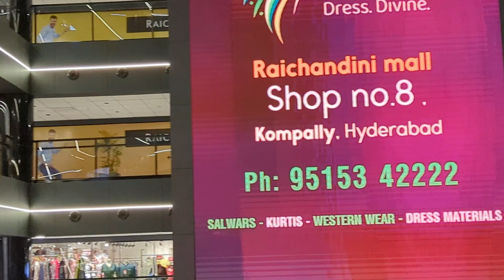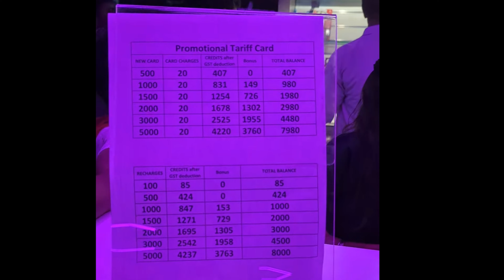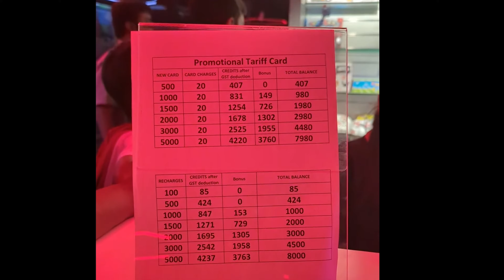Raichandini Mall - A Gamer's Paradise!"-Hall of Game in Kompally, Hyderabad#viral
Get ready to immerse yourself in the ultimate gamer's paradise as we explore this state-of-the-art gaming haven.

Join us as we venture through the sleek corridors of the Hall of Game, showcasing its impressive collection of cutting-edge gaming consoles, PC setups, and arcade machines. Experience the adrenaline rush as we try out a variety of thrilling games, from action-packed shooters to mind-bending puzzles and everything in between.

Marvel at the stunning visuals and realistic sound effects that transport you to immersive virtual worlds, where fantasy becomes reality. We'll provide an in-depth look at the latest gaming technologies and innovations, revealing the secrets behind the mind-blowing gaming experiences offered in this extraordinary venue.

Not only will we explore the diverse gaming options, but we'll also delve into the vibrant atmosphere of the Hall of Game. We'll capture the excitement and energy of fellow gamers as they compete, collaborate, and challenge each other to epic battles. You'll witness the camaraderie and competitive spirit that make this gaming hub a community like no other.

Whether you're a casual gamer or a seasoned pro, this tour is sure to ignite your passion for gaming. Don't miss the chance to embark on this virtual adventure with us, as we unravel the wonders of the Hall of Game in Raichandini Mall, Kompally. Get ready to level up your gaming experience and be a part of something truly extraordinary!